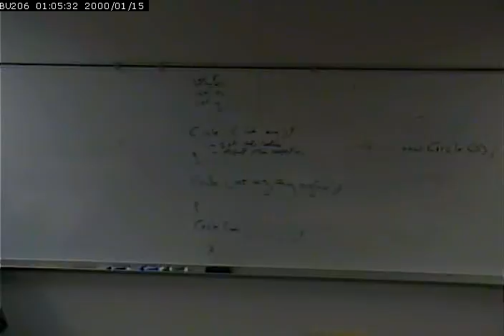CISS265 - Android Development - Spring 2013 - 2/6/2013 - Part 3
Objects: Object references, constructors and life-cycle